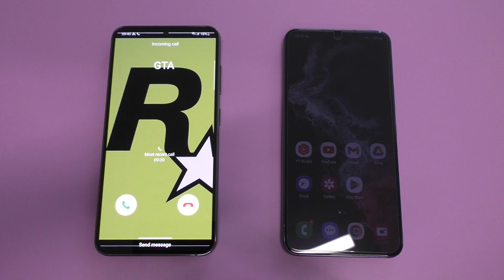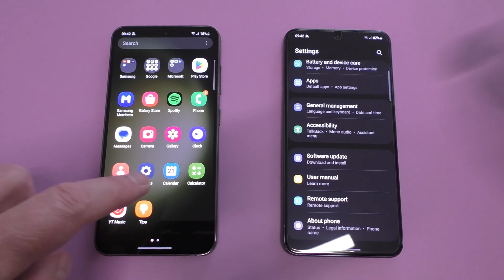Samsung S22 & S23 GTA Incoming Call